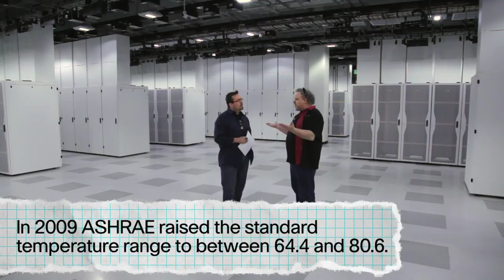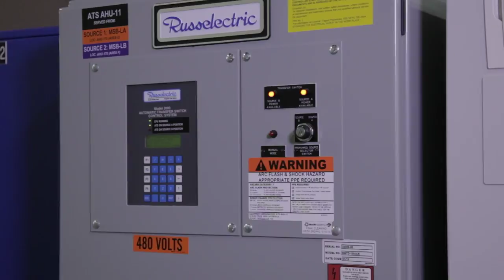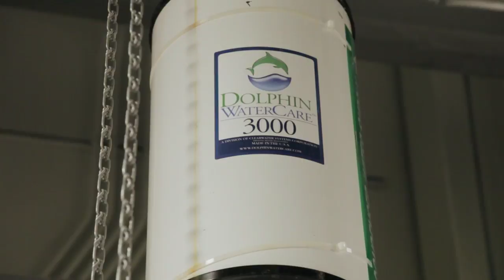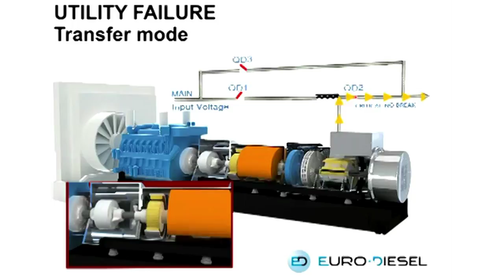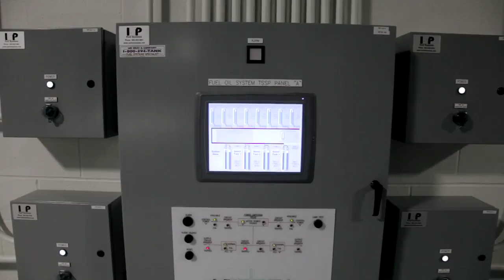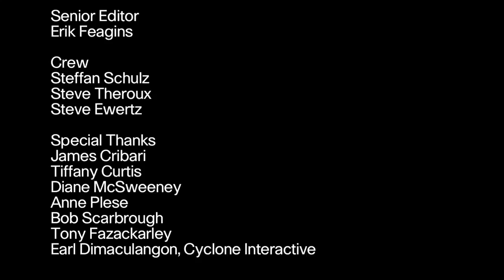Tour the Allen Data Center (HD) - Cisco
The Cisco Allen Data Center is easily one of the most fascinating Cisco locations to visit and we got an exclusive tour beforeit opened. And now you can work with your Cisco Account Rep to visit - ask your own questions.

From end to end, this facility represents what can be done and its not just for show. This is an operational facility that has combined the best in environmental practices, highly available merging of compute, network and storage, and on and on and on.